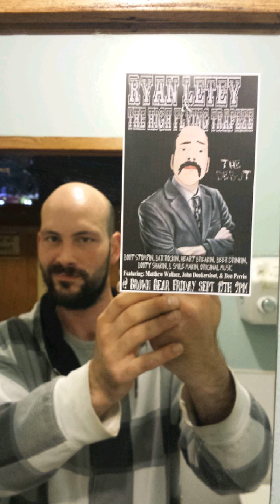Ryan Letey- Simple Man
Lynyrd Skynyrd Piano alpha Cover